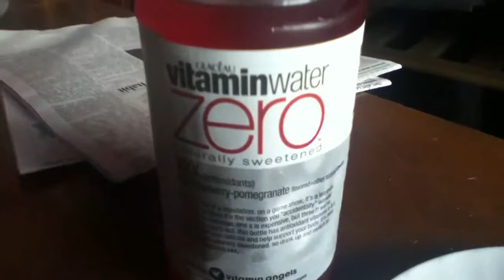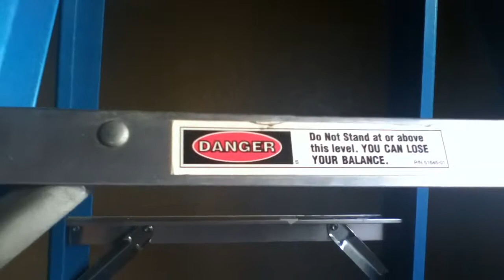PAINTING WITH POOP!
Haha do you like Cheesy Pitas?:)